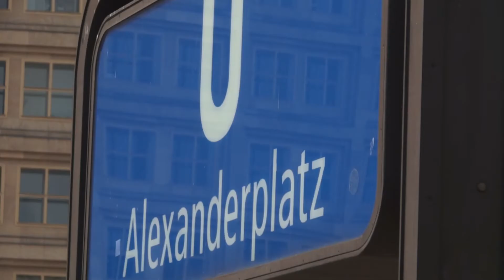Base Flying in Berlin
Base flying is een nogal jonge "sport",  die niet gebaseerd is op het base-jumpen, maar eerder een afgeleide is van het stuntwerk in de film Don 2, een populaire Bollywood productie met in de hoofdrol o.m.  Shah Rukh Khan .